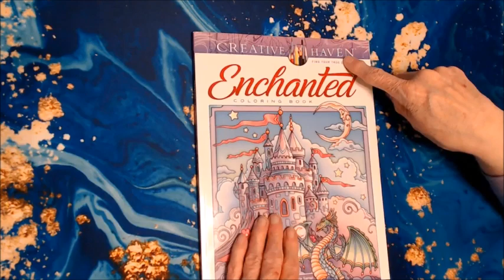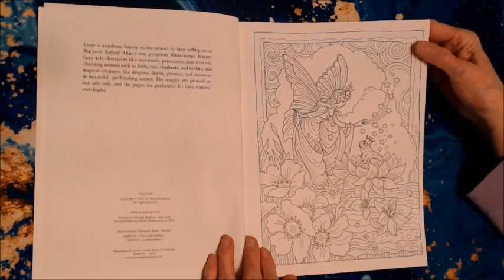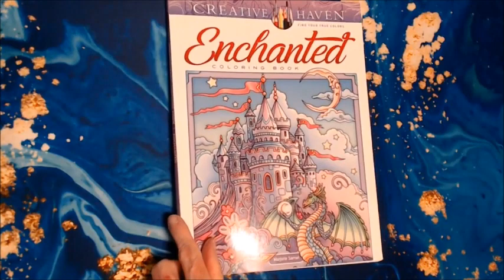Flip Through | Enchanted by Marjorie Sarnat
This is Marjorie's latest coloring book, Enchanted. I give a flip through of every page so you can get a good look at the type of pictures it contains. I hope you enjoy this video. If you are interested in purchasing this book, please see information below.

YOU CAN POST YOUR COMPLETED PICTURES ON INSTAGRAM: colorcreativelywithsandy2022.
To see Buddy Colors (VIEWING ONLY) ON INSTAGRAM

There is no cost to you. If you use any of my links, and purchase ANY PRODUCT ( it does NOT have to be Art related), then Amazon gives me credit. Thank You.

Coloring book used in this video